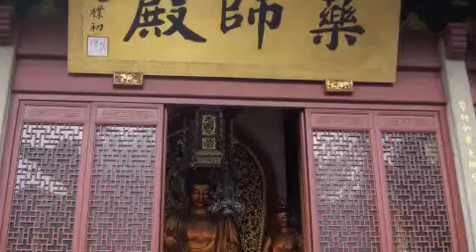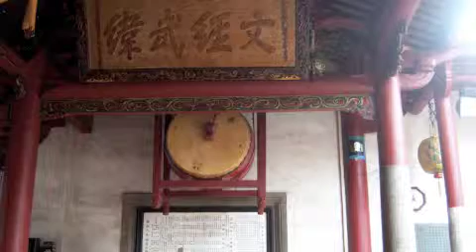KWMR Vicarious Traveler interview about Travel Happy Budget Low, Part I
Interview with Susanna Zaraysky about the book, Travel Happy Budget Low